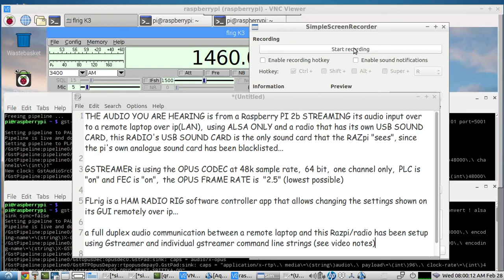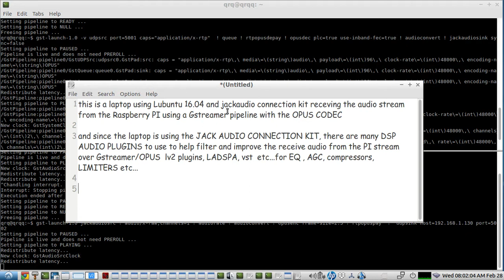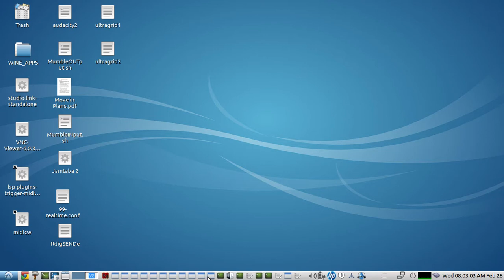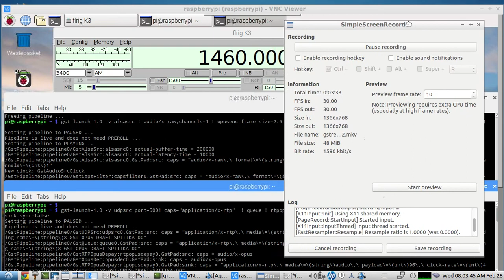Full duplex 2 way audio streaming(OPUS codec) on a Raspberry PI using GSTREAMER - LIVE DEMO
This video is an experiement to see how well a Raspberry PI 2b could stream LIVE AUDIO from a RADIO to a remote laptop location over the LAN using the OPUS CODEC with the lowest possible frame rate(2.5) at 48k, 64 bit, mono, 2 way stream between PI and LAPTOP...at low latency
NOTE: the Radio(an Elecraft K3S ham radio) has its own USB SOUND CARD which is used by the PI as its DEFAULT ALSA soundcard...

GSTREAMER COMMANDS for PI and LAPTOP
TRANSMIT AUDIO FROM RASPBERRY PI to the LAPTOP:
gst-launch-1.0 -v alsasrc ! audio/x-raw,channels=1 ! opusenc frame-size=2.5 inband-fec=true !  rtpopuspay ! udpsink host=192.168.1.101 port=5001

RECEIVE AUDIO FROM LAPTOP to RASPBERRY PI:
gst-launch-1.0 -v udpsrc port=5002 caps="application/x-rtp"  ! queue ! rtpopusdepay ! opusdec plc=true use-inband-fec=true ! audioconvert ! alsasink sync=false

TRANSMIT AUDIO FROM LAPTOP to RASPBERRY PI:
gst-launch-1.0 jackaudiosrc ! audio/x-raw,channels=1 ! audiorate ! audioconvert ! opusenc frame-size=2.5 inband-fec=true ! rtpopuspay  !  udpsink host=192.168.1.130 port=5002

RECEIVE AUDIO FROM RASPBERRY PI to LAPTOP:
gst-launch-1.0 -v udpsrc port=5001 caps="application/x-rtp"  ! queue ! rtpopusdepay ! opusdec plc=true use-inband-fec=true ! audioconvert ! jackaudiosink sync=false

The OPUS 2 way audio stream held up pretty well, and did not tax the PI's CPU too much...keeping the audio glitches(audio crackles from buffer issues),  to a bare minimum...